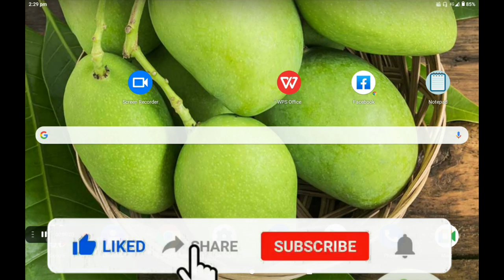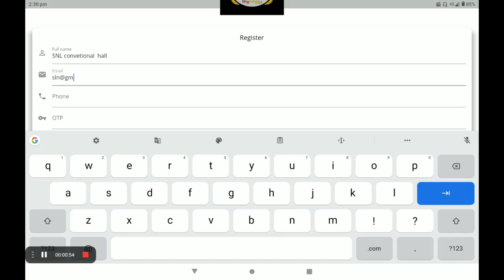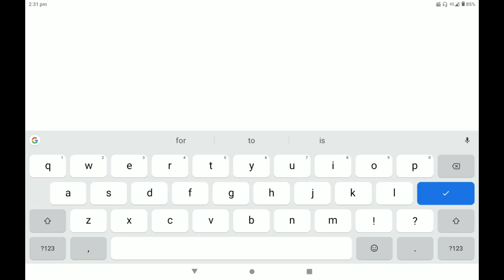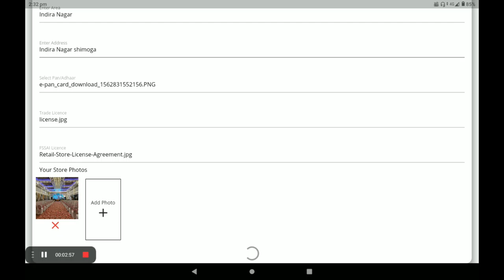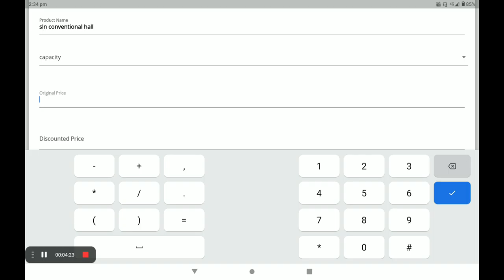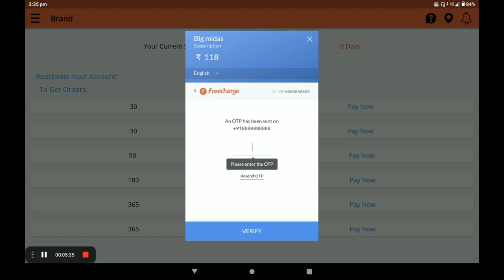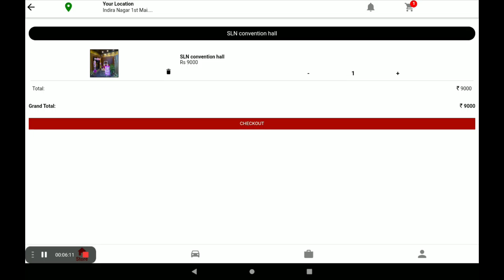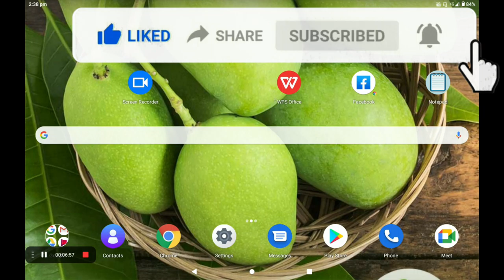convention hall shop in Create 0% Commission convention hall big Midas application (HINDI )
shop in Create  0% Commission convention hall  big Midas application (HINDI )
Big Midas Are Creating A Virtual World For Stores, Vehicles, & On Demand Service Providers. Customers can analyze the products of the stores Customers can see all basic information about the business and can see their products. Businesses are completely transparent to customers Customers are having full control and full transparency for businesses as all of their information is fully available. At Big Midas Vendor app the app is divided into three parts. Store Listing. Service Listing. Vehicle Listing. Vendor can get them registered and customers near to them will have information about the business and can directly engage with them